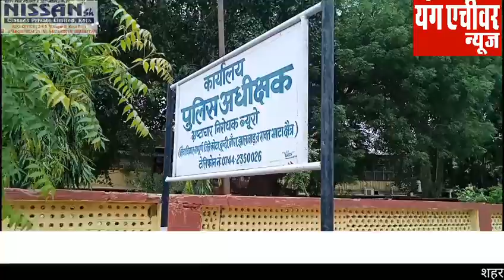70 - 80 लोगों द्वारा घर में घुस कर हमला करने का मामला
70 - 80 लोगों द्वारा घर में घुस कर हमला करने का मामला

पीडीत परिवार व हिंदु युवा वाहिनी ने आईजी को दिया ज्ञापन

सभी आरोपीयों के खिलाफ कार्रवाई करने की मांग

घर में घुसकर एक साथ सत्तर अस्सी हथियारबंद लोगो द्वारा हमला करने के आरोपीयों के खिलाफ कार्रवाई की मांग को लेकर हिंदु युवा वाहिनी के कार्यकर्ताओं ने आईजी को ज्ञापन दिया। दरअसल कश्मीर को लेकर व्हाटसएप्प पर विडीयो डालने को लेकर नाराज मुस्लिम समुदाय के सत्तर अस्सी लोगों ने कोटा के कैथुनीपोल थाना इलाके में रविवार को राजेश गौतम के परिवार पर घर में घुसकर सरीयों डंडो और पेट्रोल बम से हमला कर दिया था। इससे पुरा परिवार दहशत में आ गया था और सभी अपने आपको घर में बंद कर बमुश्किल अपनी जान बचाई थी। जबकि राजेश के घर से महज पचास मीटर की दुरी पर महिला थाना है लेकिन लगातार फोन करने के बाद भी कोई मदद के लिये नहीं पहुंचा। कंट्रोल रूम से भी फोन करने के आधा घंटे बाद पुलिस पहुंची थी। इस मामले में पुलिस ने तीन जनों को गिरफ्तार किया है जबकि दर्जनों आरोपी पुलिस की गिरफ्त से दुर है। हिंदु युवा वाहिनी के रामचरण लोधा ने कहा कि देश में कश्मीरी आतंकवादियों का समर्थन करने वाले देशद्रोहियों के खिलाफ पुलिस कोई कार्रवाई नहीं कर रही है। यदि उचित कार्रवाई नहीं की गयी तो उग्र प्रदर्शन कर कोटा व हाडौति बंद किया जायेगा।